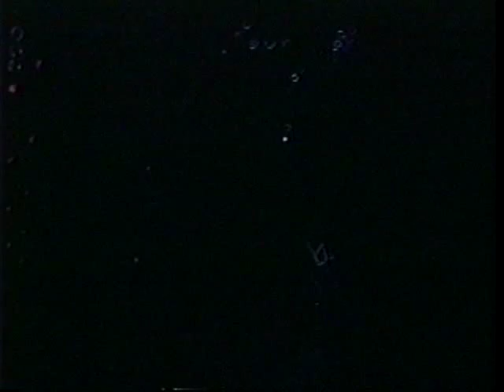Iron Maiden-10.Fear Of The Dark(Red Rock,Denver 2000)-Cut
Iron Maiden - Red Rock Amphitheater, Denver, Colorado, US, Aug. 30, 2000 , during the '' Brave New World Tour '' 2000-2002.

Fear Of The Dark (Harris)

Bruce Dickinson:Vocals
Steve Harris:Bass
Janick Gers:Guitar
Dave Murray:Guitar
Adrian Smith:Guitar
Nicko McBrain:Drums

[Lyrics]

I am a man who walks alone
And when I'm walking a dark road
At night or strolling through the park
When the light begins to change
I sometimes feel a little strange
A little anxious when it's dark

Fear of the dark, fear of the dark
I have a constant fear that something's always near
I have a phobia that someone's always there

Have you run your fingers down the wall
And have you felt your neck skin crawl
When you're searching for the light?
Sometimes when you're scared to take a look
At the corner of the room
You've sensed that something's watching you

Have you ever been alone at night
Thought you heard footsteps behind
And turned around and no-one's there?
And as you quicken up your pace
You find it hard to look again
Because you're sure there's someone there

Watching horror films the night before
Debating witches and folklore
The unknown troubles on your mind
Maybe your mind is playing tricks
You sense and suddenly eyes fix
On dancing shadows from behind

When I'm walking a dark road, I am a man who walks alone...
'Fear Of The Dark' is a song from Iron Maiden's album ''Fear Of The Dark'',released in 1992.

'' 'Fear Of The Dark' is an instant Maiden classic, and certainly a live concert favourite. It begins and ends softly and ominously, with a tune that is vaguely similar to 'No Prayer For The Dying'. The main parts of the song are fast and exciting -- and quite frantic -- highlighting the notion of fear that becomes panic, with perhaps the most recognisable Maiden tune and chorus since 'The Trooper'. The live versions of the song feature an interesting crowd interaction during the instrumental section and it has become part of the setlist ever since the release of the album. Everything about this song is incredible, and it is probably the best song of the album.

According to Bruce Dickinson, Steve -- who wrote the lyrics -- is himself actually afraid of the dark. Whether this is true or not is not important, as he seems to have transposed in a very clever way the childhood fear of being left alone at night in the dark -- a very common fear in children that most of us have probably experienced at a younger age -- and turned this irrational phobia into an adult metaphor. It is basically about the fear of losing control and drifting into the madness that threatens virtually everyone at one point or another in life.

As Mick Wall recalls in his commentary contained in the 1998 re-edition of the album: "It's about being scared but not really knowing what of," Steve explained at the time. "They say that everybody has a secret fear of something, they just don't always know what it is -- until it's too late," he added enigmatically.''

'Fear of the Dark' is the ninth studio album released by British heavy metal band Iron Maiden. It topped the UK albums chart. Released on 11 May 1992, it was the final studio album to feature Bruce Dickinson as lead vocalist who left the band following the album's support tour to pursue a solo career. He was succeeded by Blaze Bayley, formerly of Wolfsbane, for two studio albums until Dickinson returned to Iron Maiden for the 2000 release of Brave New World.